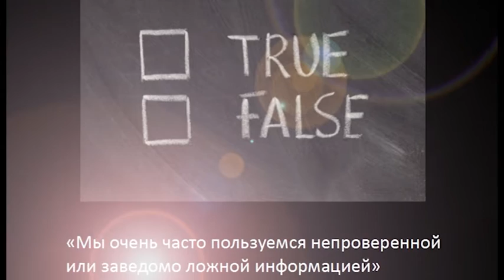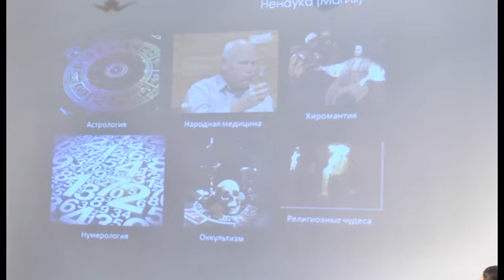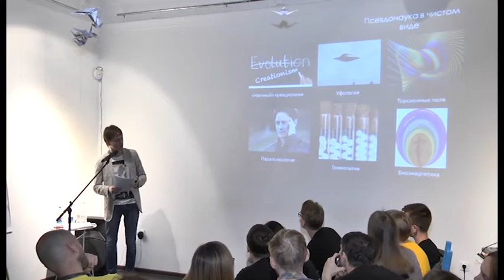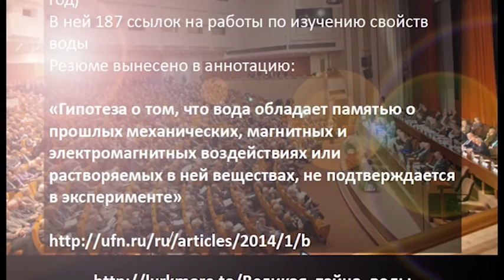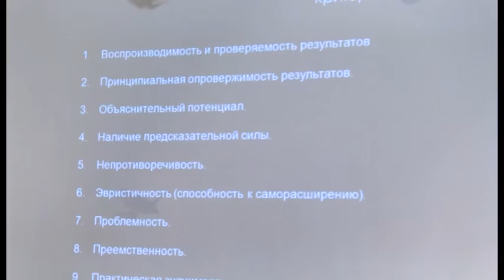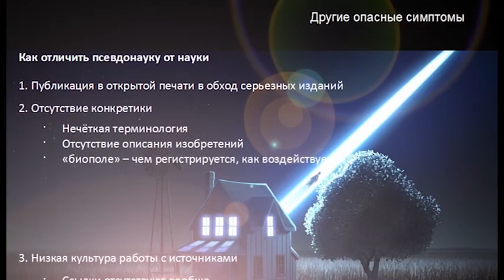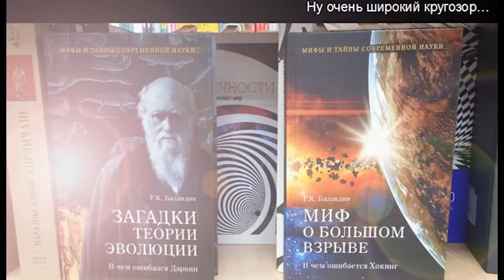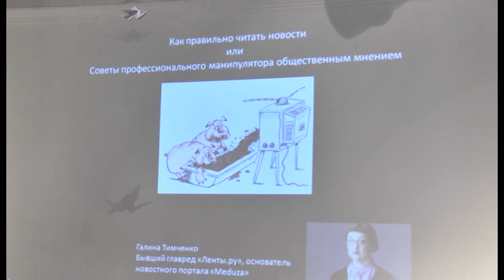ЛЕКТОРИЙ. Леонид ПОДЫМОВ: В королевстве кривых зеркал. Как отличить науку от всего остального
Леонид Подымов - старший преподаватель кафедры естественнонаучных дисциплин УИ ГА, автор научно-популярного проекта "Простая наука".

Леонид расскажет о том, как ориентироваться в бушующем информационном урагане современности. Как отличить псевдонаучные заявления и концепции от настоящей науки. Зачем человеку критическое мышление и почему выгодно быть скептиком.